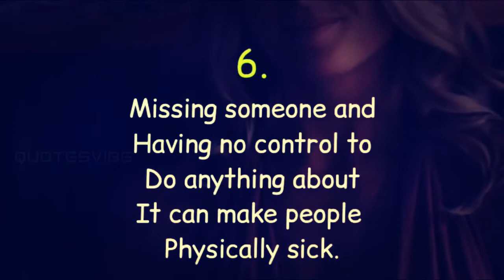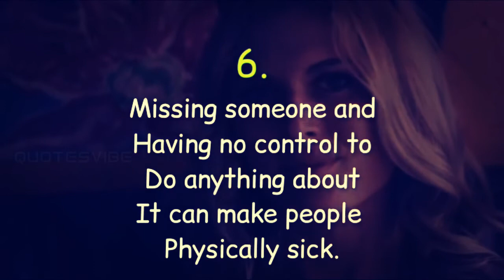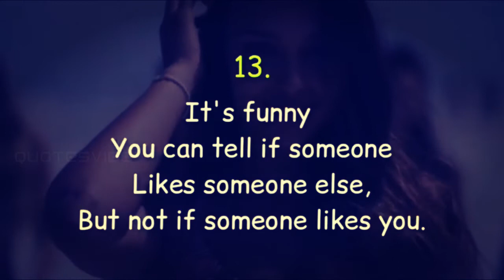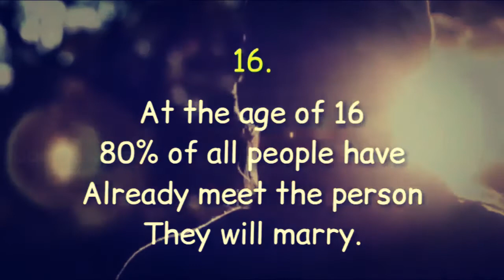18 Interesting Psychological Facts About Behaviour | Quotes About Behaviour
18 Interesting Psychological Facts About Behaviour | Quotes About Behaviour